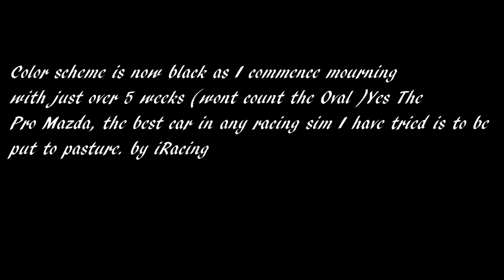Mourning has begun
Color scheme is now black as I commence morning with just over 5 weeks (wont count that weird thing where you putn a brick on the gas pedal and tir the wheel to the left )

Yes The Pro Mazda, the best car in any racing sim I have tried is to be put to pasture. by iRacing